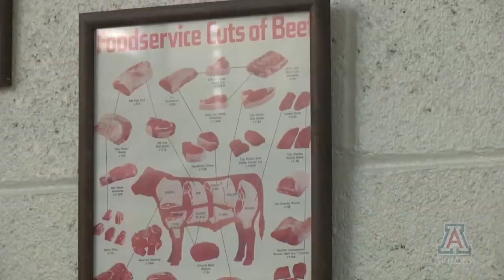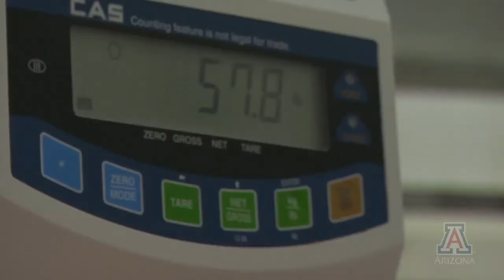Meat Sciences Lab Promotes Safety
The UA Meat Sciences Laboratory, the only facility of its kind in the Southwest, is a critical resource for people responsible for meat processing and food safety.